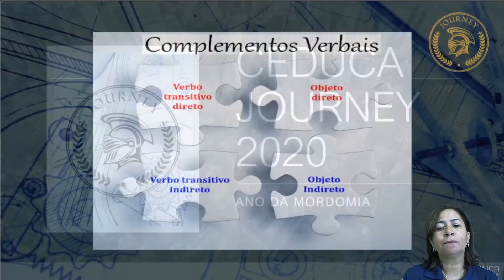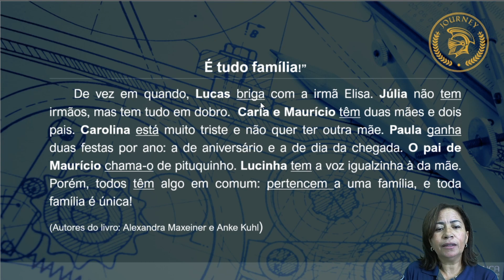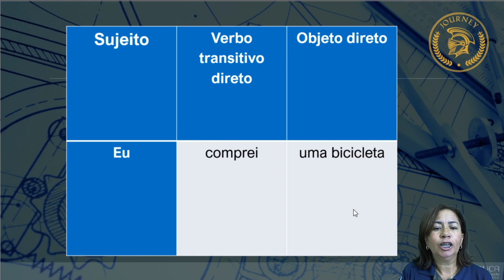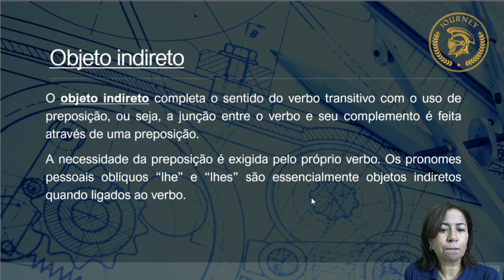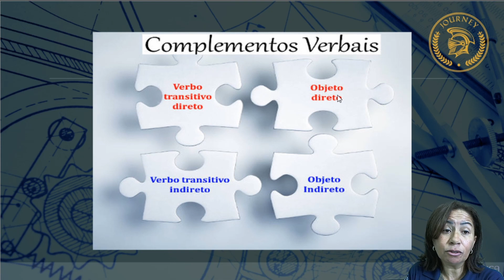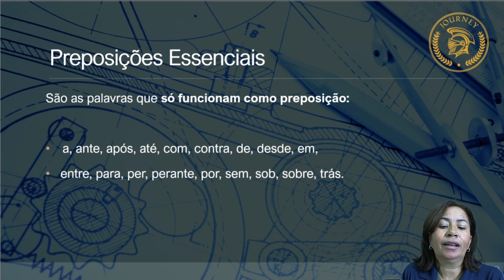PORTUGUÊS - 9ºANO - AULA 2 - COMPLEMENTOS VERBAIS